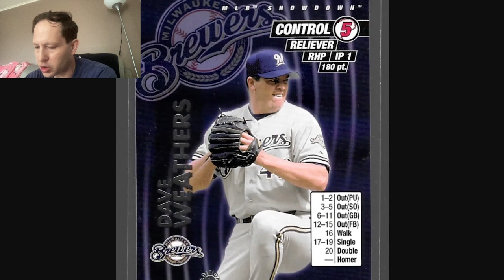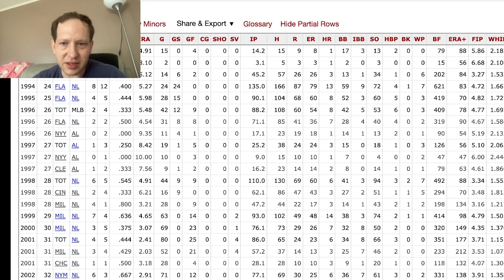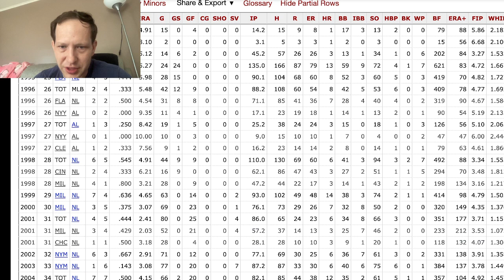Forgotten Athlete Friday #86: David Weathers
Each and every Friday, we highlight a former professional athlete who may have become more and more forgotten as the years have gone by since their playing career has ended. Today's Forgotten Athlete Friday is pitcher David Weathers.